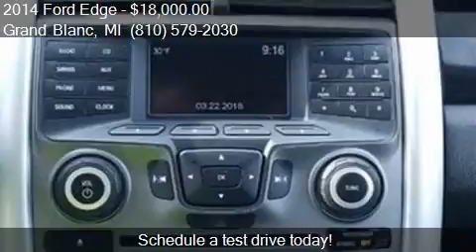2014 Ford Edge SE AWD 4dr Crossover for sale in Grand Blanc,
This 2014 Ford Edge SE AWD 4dr Crossover is for sale in Grand Blanc, MI 48439 at Lasco of Grand Blanc.

Engine: 3.5L V6
Transmission: Automatic 6-Speed
Color: Black
Mileage: 29436
Contact Lasco of Grand Blanc 5470 Ali Dr Grand Blanc, MI 48439 to test drive this 2014 Ford Edge SE AWD 4dr Crossover today.